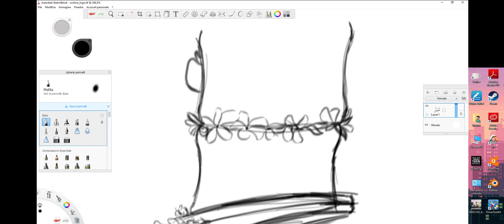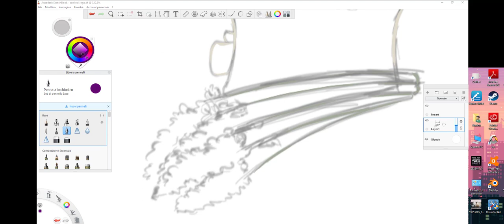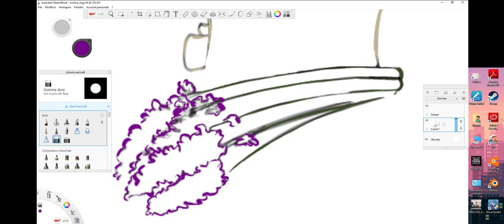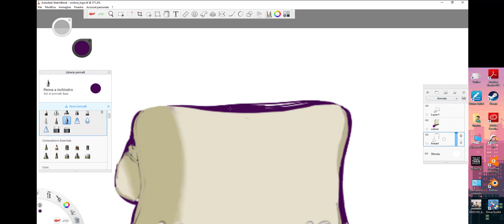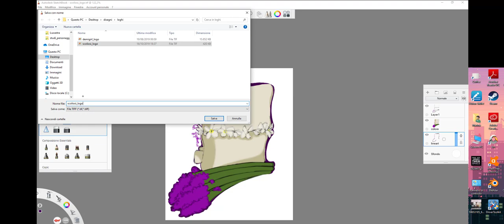i draw a spine for 4 minutes straight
Heya, it's me, Mari!
Apparently, June is Scoliosis Awareness Month and I had no idea, so I made a quick design to hopefully lift someone up.
If you do have scoliosis, PLEASE keep it in check and, if you sadly need surgery, know that I support you unconditionally and sincerely hope things look up for you.
Stay safe, I love you all. Bye!